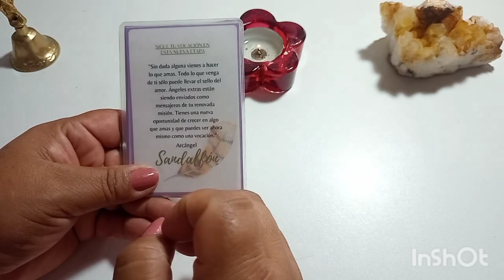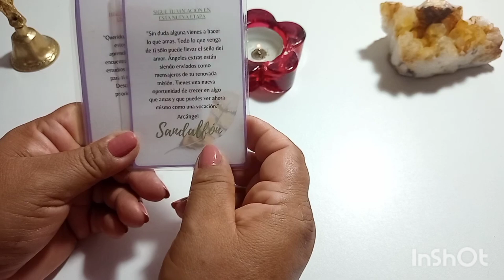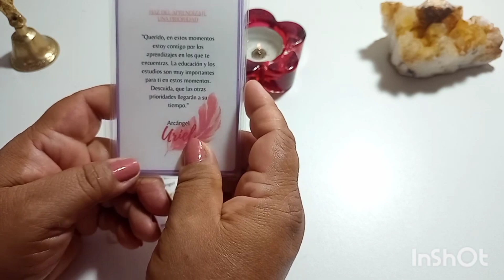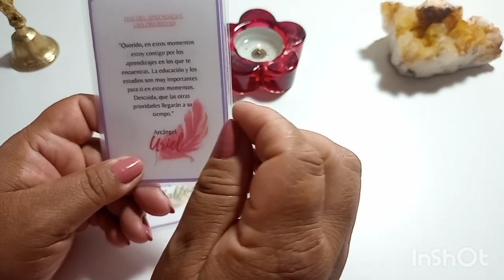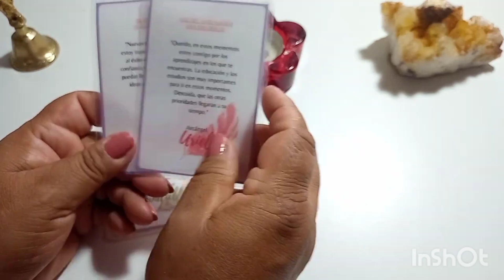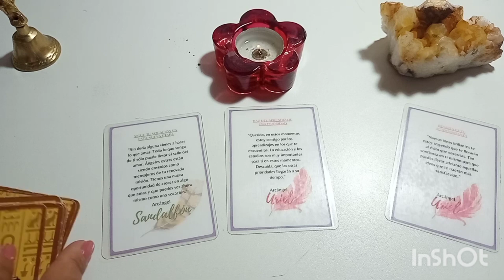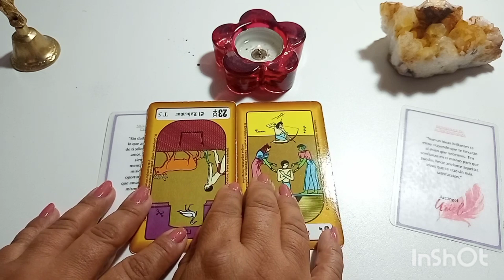Tauro ♉ESE SUEÑO SE CUMPLE EN ESTA HORA Y TE HARÁ BAILAR DE ALEGRIA!! 🦋 horoscopo hoy